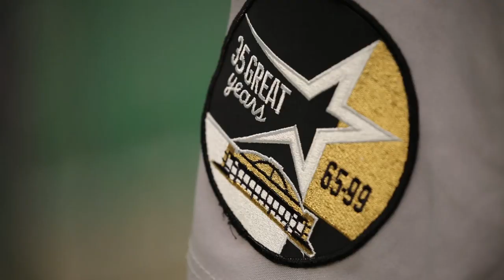The Texas Bucket List - The Astrodome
Back in 2018, we got one last look at the inside of the Houston Astrodome.  April 9, 2020 marks the 55th Anniversary of the Dome's debut so why not relive a few memories about the 'Eighth Wonder of the World'